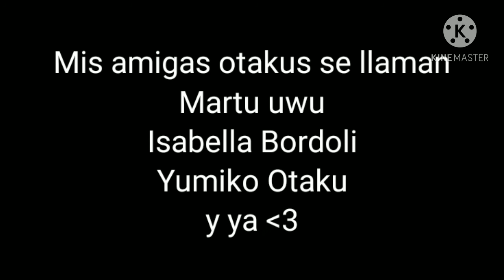Aviso! Por favor ver video =C